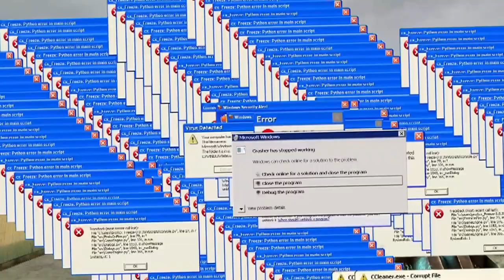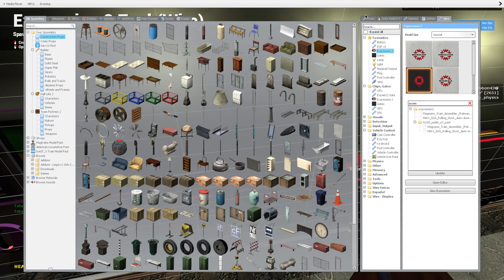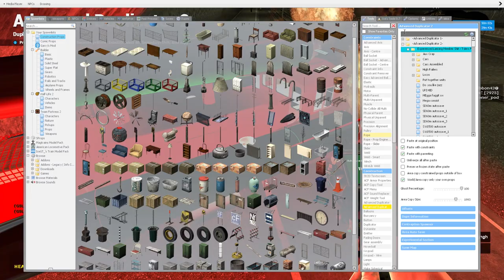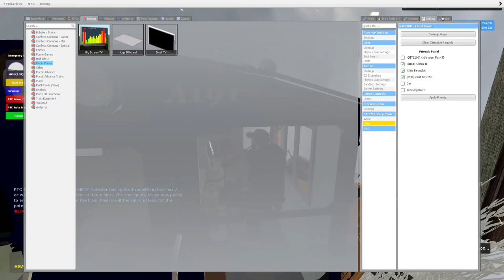How Not To Train Build #8